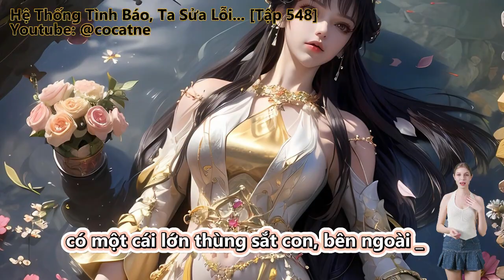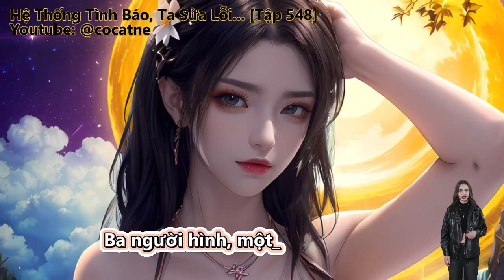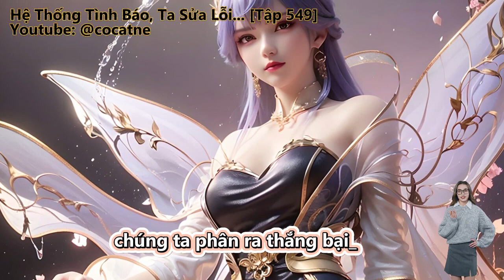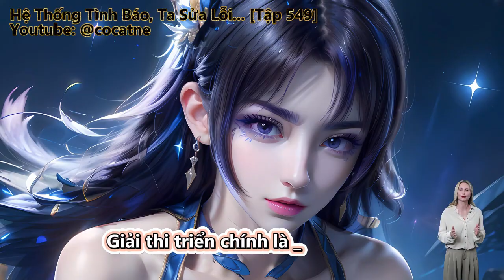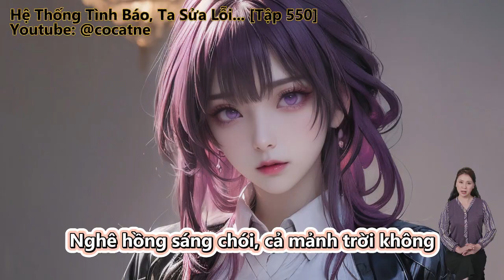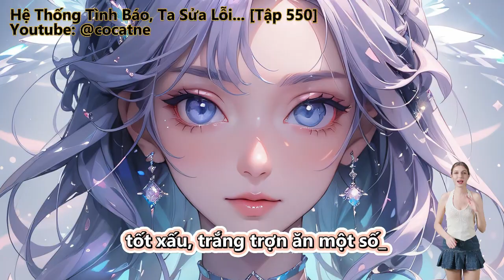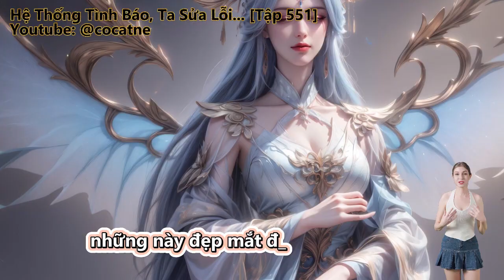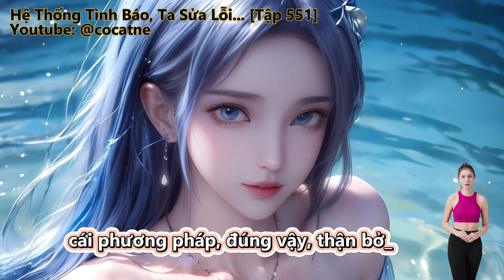Hệ Thống Tình Báo, Ta Sửa Lỗi Cùng Lão Bà | Tập 548 - 551 | Review Truyện | Huyền Huyễn